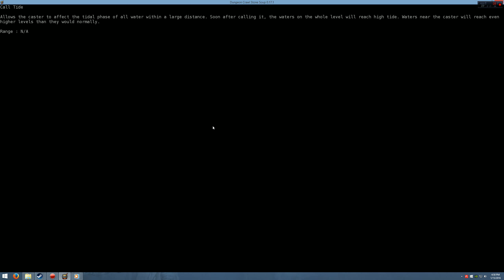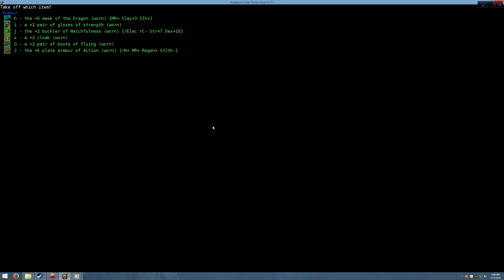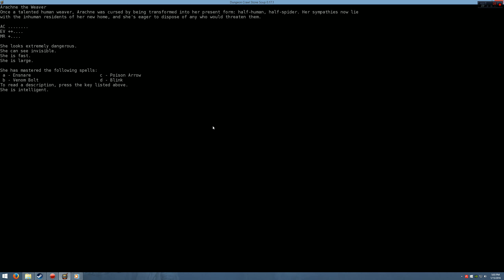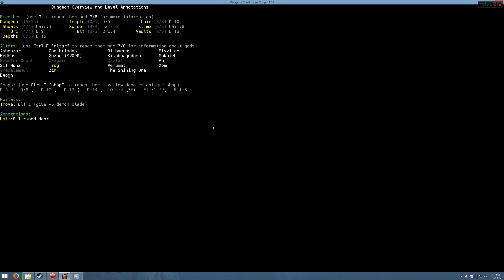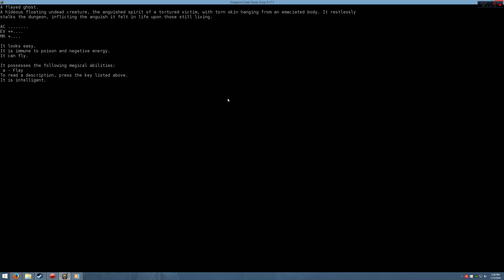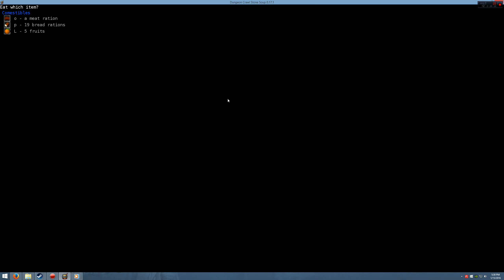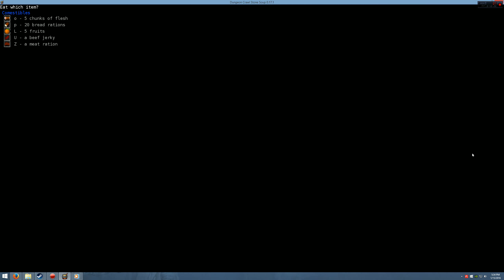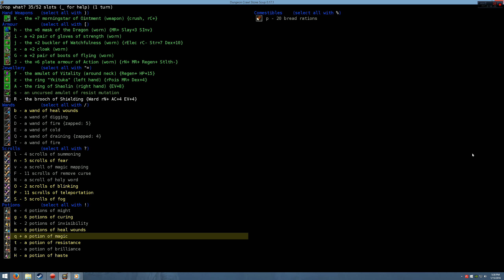Dungeon Crawl Stone Soup Tutorial Part-7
In this video we attempt to get our first 2 runes by conquering the shoals and the spider nest.